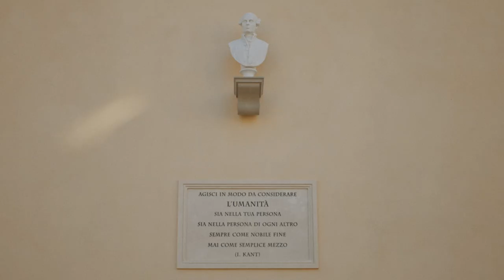🇮🇹 Brunello Cucinelli, bringing omnichannel to luxury fashion 🇮🇹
Discover how the Italian luxury brand has made payment a unique experience for its customers with the Adyen solution. Testimonials from Carolina Cucinelli, Executive Board Member and Francesco Bottilgliero, iCEO at Brunello Cucinelli.